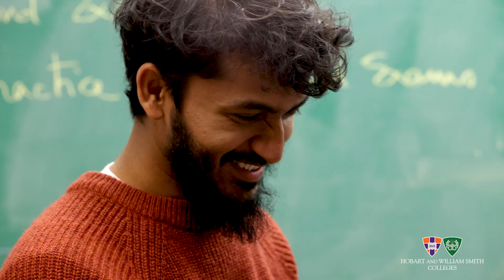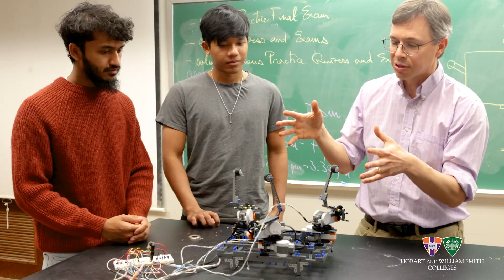HWS - Neurorobotics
Assistant Professor of Computer Science Chris Fietkiewicz  collaborates with students on a new neurorobotics research project.